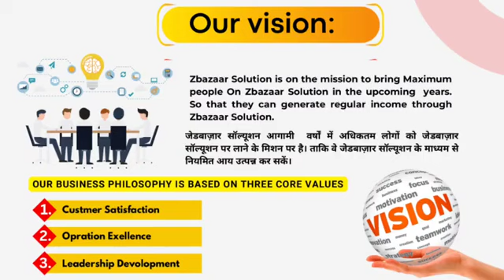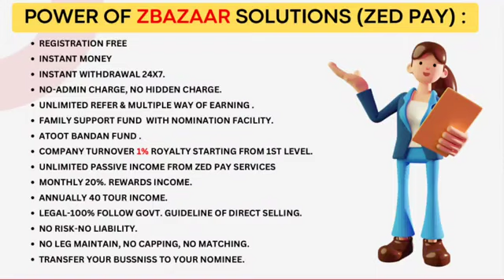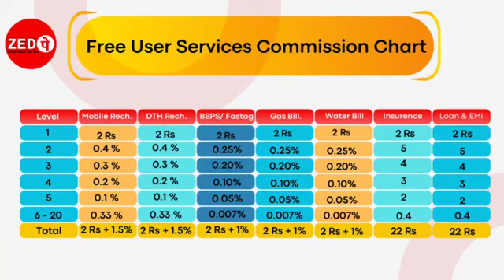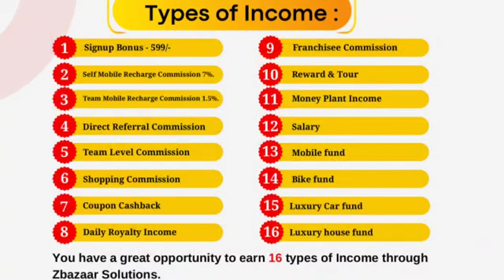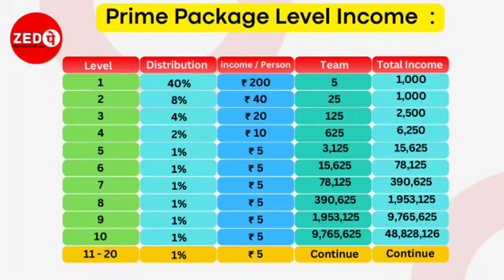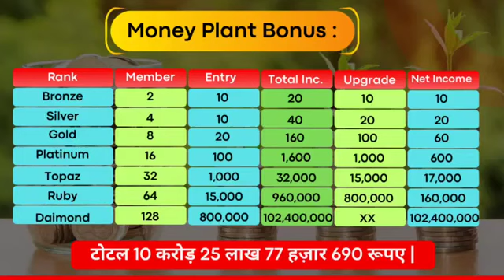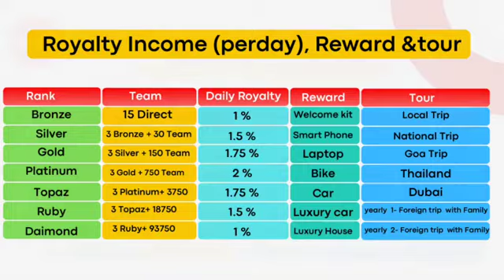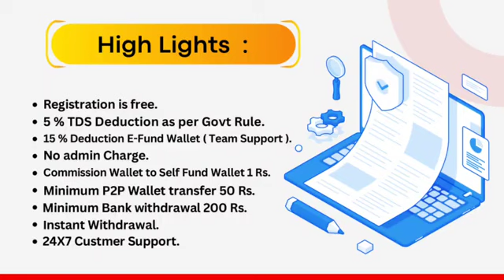Zed pay full plan tutorial by manager sir || kam paise me ghar baithe mobile se paisa kaise kamye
Made in india Mobile and Dth recharge with 8.5% cash back one time investment on I'd

For becoming zedpay recharge solution members and earn 8.5% cash back at 1199or 599 id

Add fund of 599 or 1199 to activate prime or super prime I'd

How to activate I'd click the link below and watch on YouTube -

Start your recharge business to earn 8.5% cash back on mobile and dth recharge